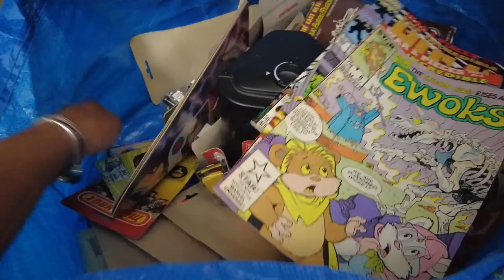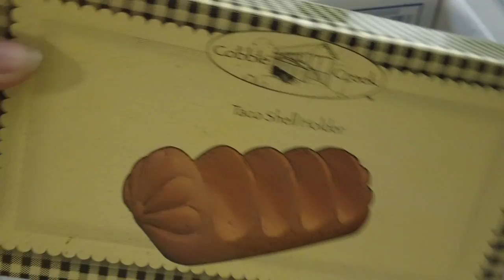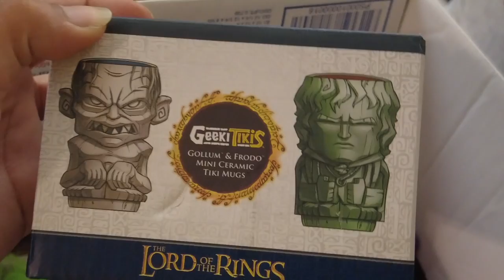Silver Moon Drive-in Flea Market-Lakeland, FL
Hey 👋 guys long time no see... 😆 Well we have been very busy... Not only do we produce our own shows we are venders at flea markets and today we are doing a bit of re stock shopping because some one bought everything in our garage. We went down to Silver moon Drive in down in Lakeland on Saturday morning and found some good finds. Come along for our journey 😌

We aren't like most resellers... we do it our way and it is what works for us. 😌

The Florida Pickers